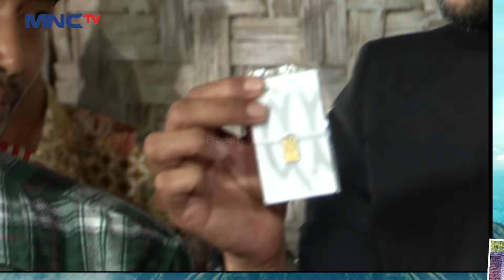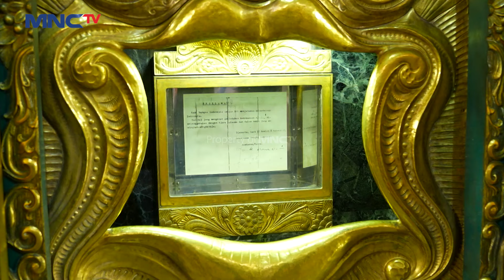METTA PERMADI TERHARU! Saat Menyerahkan Kunci Bedah Rumah | KILAU UANG KAGET & BEDAH RUMAH | (4/5)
Metta Permadi terharu saat menyerah kunci bedah rumah karena Pak Ade langsung masuk memberitahu kakeknya yang sakit sambil menangis.